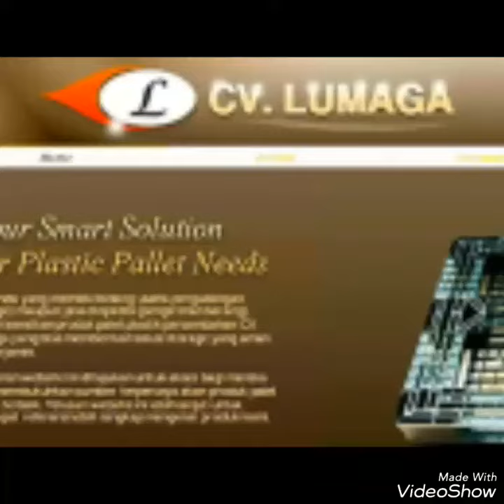Palet plastik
Palet plastik baru dan bekas
Hub. LUMAGA
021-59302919